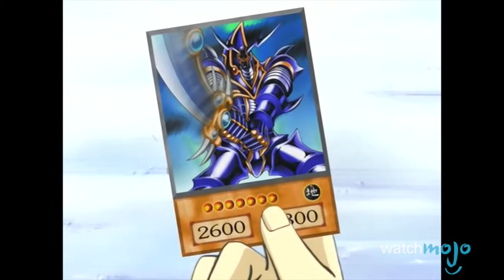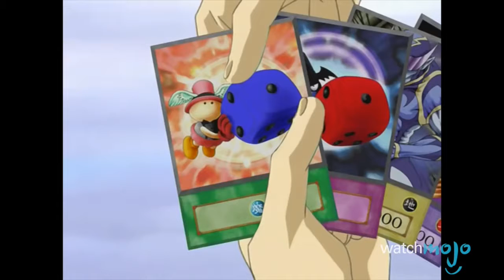Top 10 Iconic Yu Gi Oh! Monsters